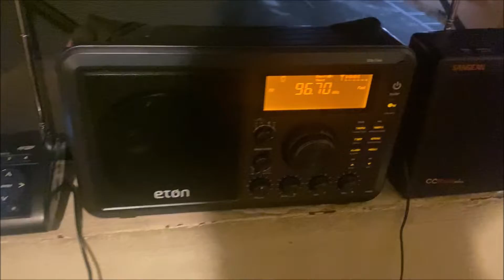Shasta County Required Monthly Test on KWIZ 96.7 (EAS #6833) 6/15/22